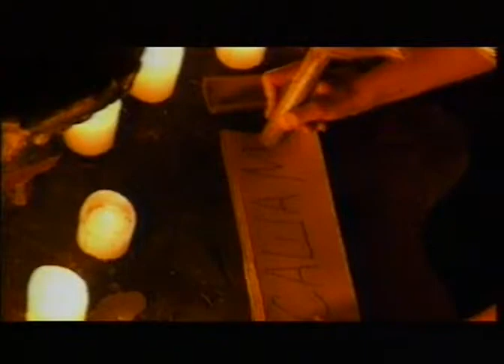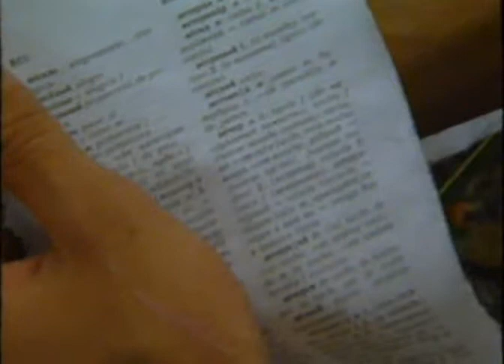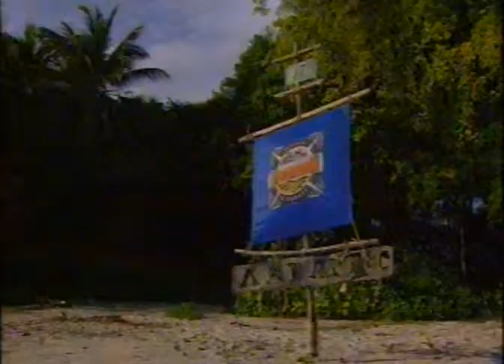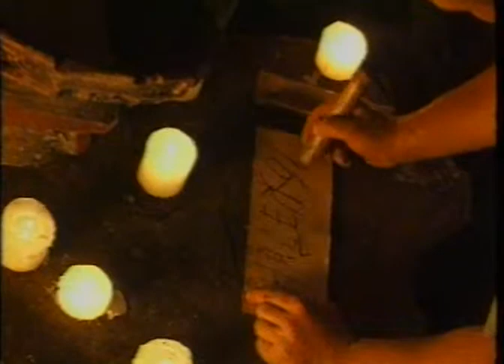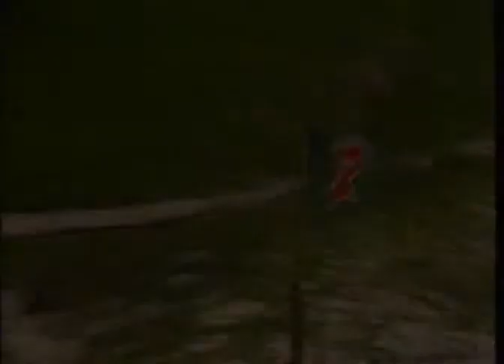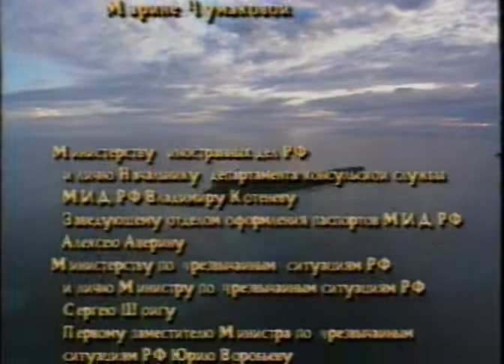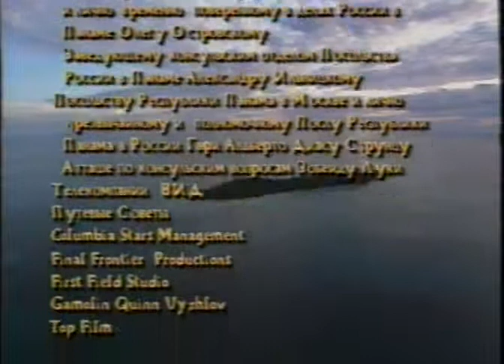ПОСЛЕДНИЙ ГЕРОЙ 1 СЕЗОН 5 СЕРИЯ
Последний герой.Правила проекта могут незначительно меняться от сезона к сезону, но, в целом, основные принципы остаются неизменными. Группу участников делят на 2 племени (команды), которых оставляют на разных островах. Каждые 3 дня команды соревнуются за тотем, который даёт племени неприкосновенность. Племя, которое не выиграло тотем, должно на совете выбрать тайным голосованием человека, который должен уйти с острова. Кроме того, каждые 2 дня племена соревнуются между собой за привилегии — еду, снаряжение, послания из дома и т. д. После того, как общее число участников сокращается вдвое, племена объединяются в одно. Этому предшествует переговоры между послами от каждого племени. Послы выбирают, на каком из двух островов будет жить объединённое племя и придумывают ему новое название.

Конкуренция и борьба за выигрыш порождают конфликты, заговоры и расколы в племенах. Участники объединяются в альянсы, коалиции, настраивают других участников против неудобных им людей. После объединения племени, каждый участник борется индивидуально за себя. В соревнованиях лишь один участник может выиграть тотем (это значит, что на совете против него нельзя будет голосовать).

В финал могут пройти только двое (реже трое) участников. В финале проходит совершенно другое голосование. Участники объединённого племени, ранее выбывшие из проекта, приходят на совет, и своим голосованием выбирают «Последнего героя», либо голосуют за того, кто должен покинуть проект, а победителя определяет заключительное испытание.